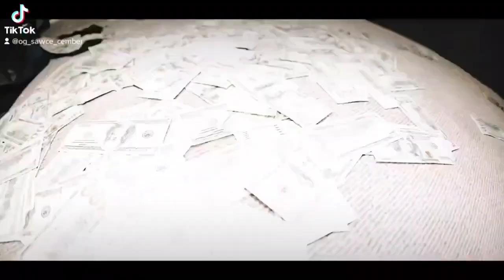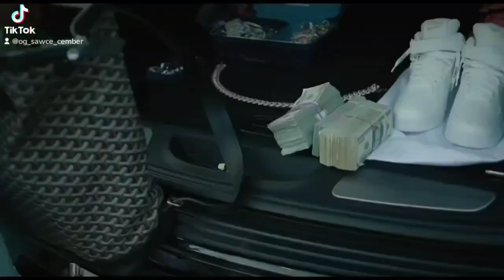Lil Durk ft. Lil Baby - (Official Video Remix)